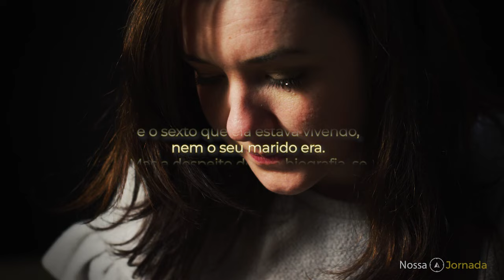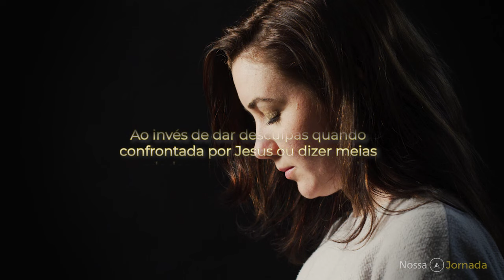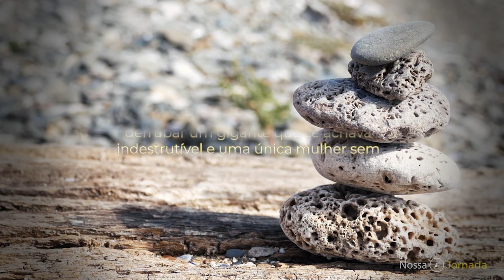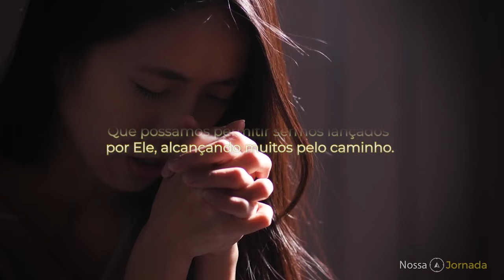Nossa Jornada # 177 A força vem de Deus